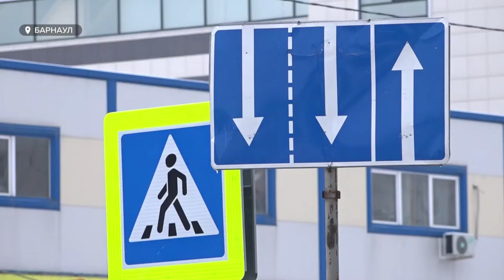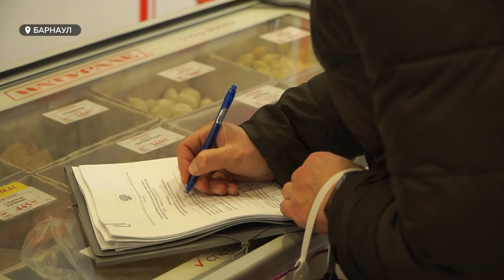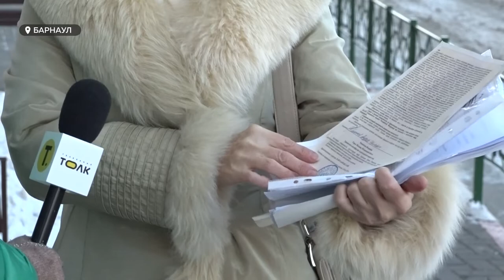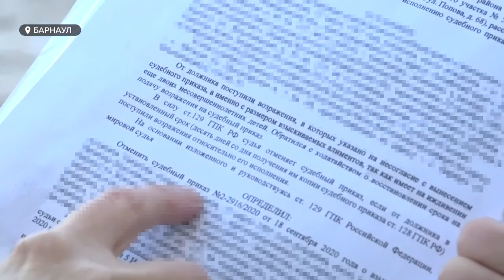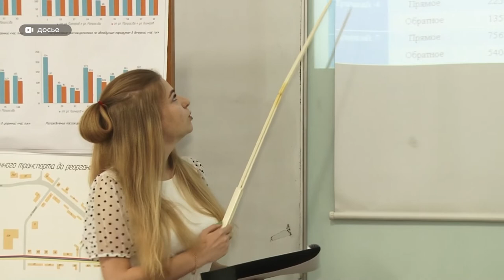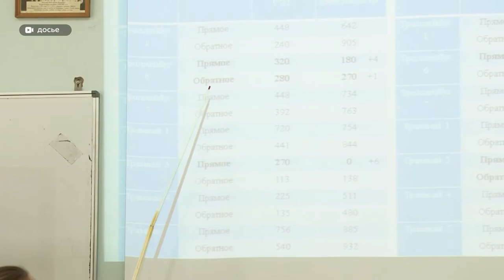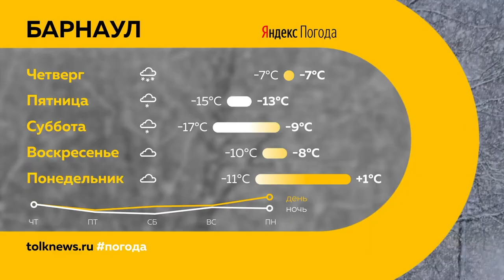«День с Толком». 17.11.2021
Смотрите в выпуске:

00:00 Анонс
00:43 Светофор на перекрёстке Шумакова и проезда Северного Власихинского
01:27 38 процентов водителей нашего региона ездили пьяными за рулем
02:05 Под Новоалтайском горела Белоярская крепость
04:30 Рейд в поселке Южный
07:11 Такси от аэропорта
10:15 Приставы
12:37 Ремонт моста на Новом рынке
15:32 Школьник из наукограда победил в международной Олимпиаде
18:10 Краевые родительские собрания
19:40 Хоккеисты «Динамо-Алтай» сегодня сыграют свой последний матч
20:37 Прогноз погоды